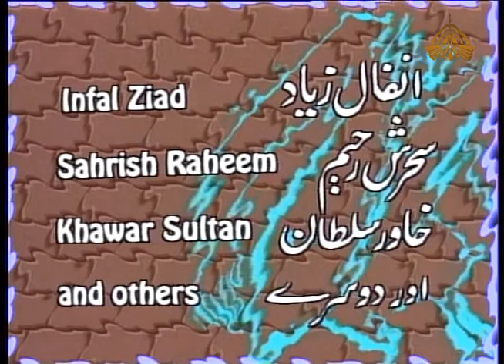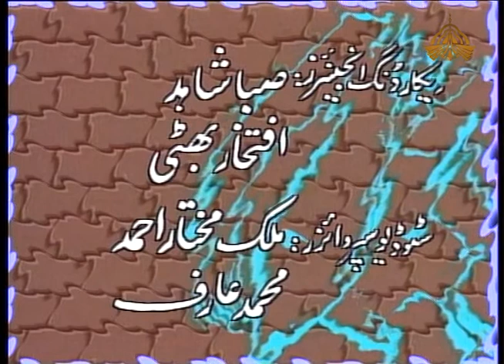House Full | Comedy Theater | Old PTV Drama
House Full is an old PTV Drama aired under the series of Comedy Theater.